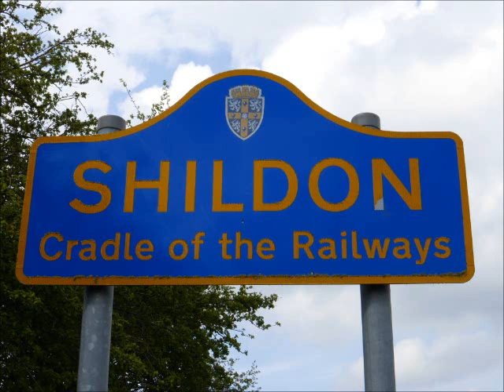Great Northern Railway " Stirling Single" No 1 being turned at NRM Shildon 30/4/14